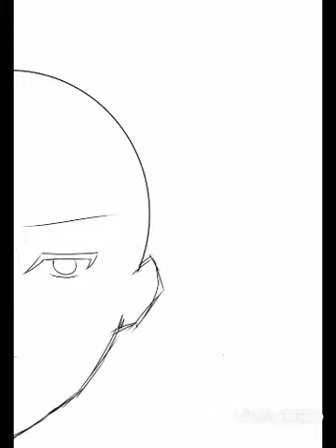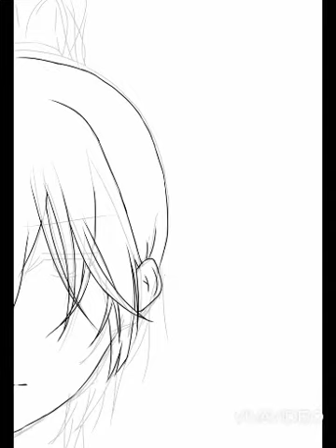【Ibis Paint X】Speed Paint cool Badgirl Anime half face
[ Drawing ] cool BadGirl Anime half face

                × BadGirl Anime DRAW ✓